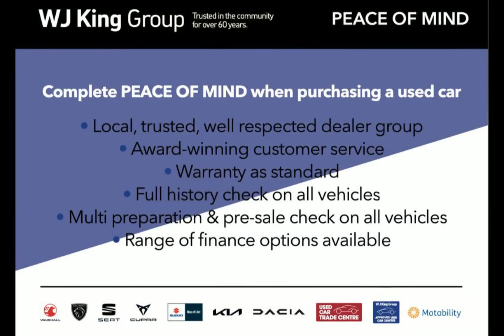WJ King are pleased to offer LV21OTN at an amazing price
WJ King is a trusted, family run business who have been leading the way in car sales for over 60 years. We are one of the fastest growing car dealer groups covering South East London and Kent, across leading automotive manufactures, incorporating Suzuki.